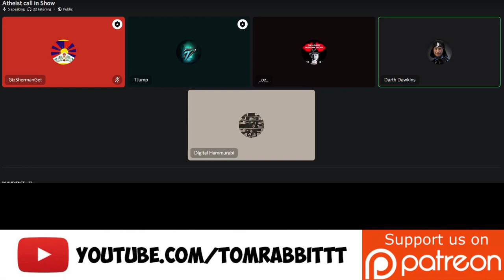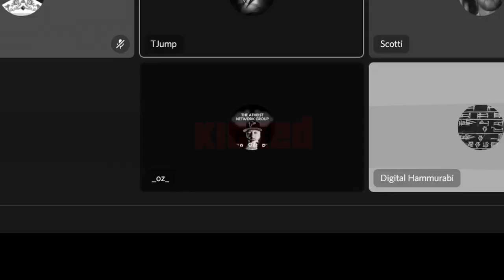Darth Dawkins vs Dr. Josh and Tjump!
You can talk to Darth in the "Politics and religion" discord server